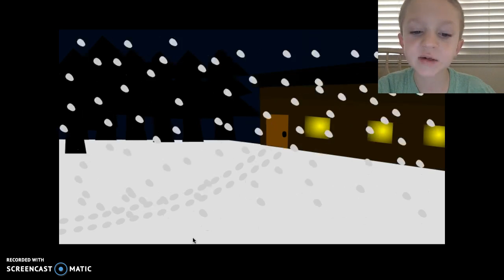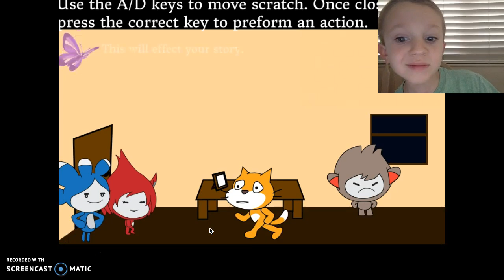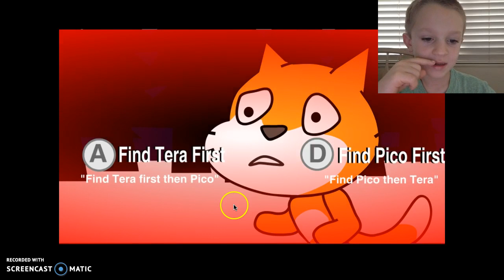SCRATCHING DAWN PART 1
I LOVE THIS DO YOU?